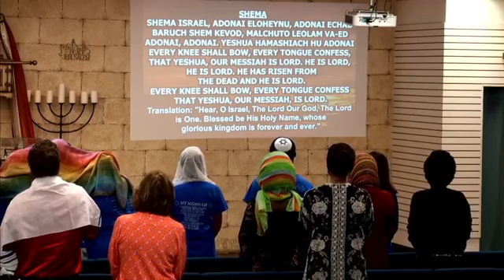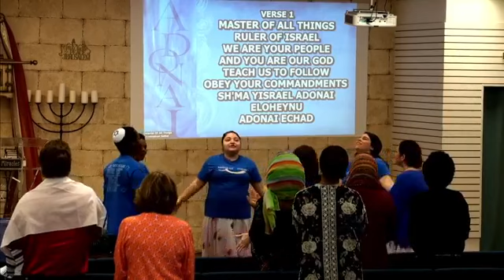JAN 22, 2022